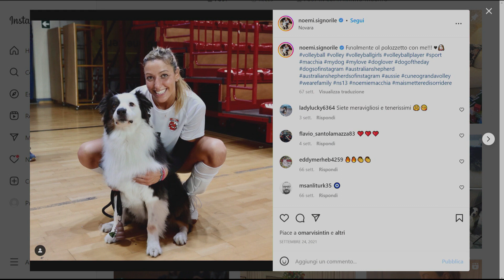Noemi Signorile presenta la sfida con Vallefoglia all'interno di 'Buon Weekend' del 7 gennaio